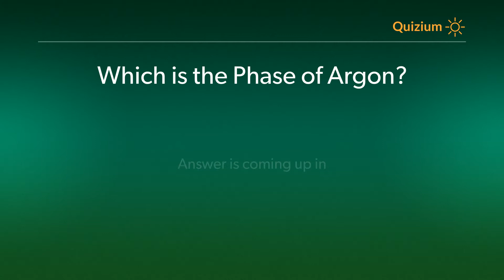Which is the Phase of Argon? Argon Quiz